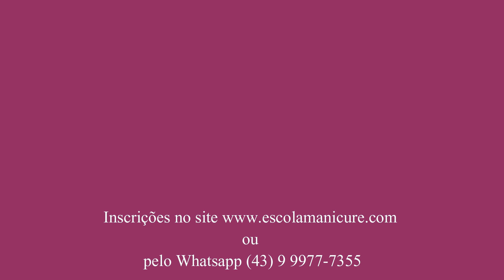Como não tirar bife? Dicas de Manicure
Oi, meninas. Muitas têm duvidas se é normal tirar bife. Mas como fazer para não tirar bife? No vídeo de hoje eu vou explicar.

Espero que gostem do vídeo, curtam e compartilham ♥

Acesse nosso site para ver todos nossos cursos de manicure, pedicure, alongamento de unhas e design:

Beijo